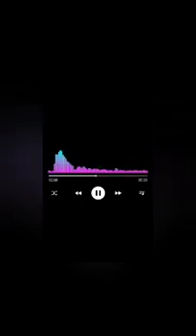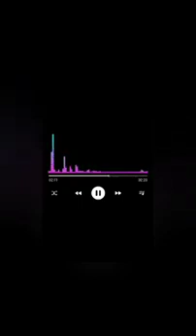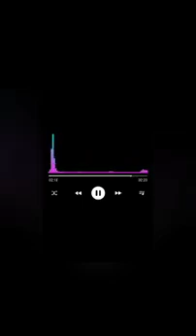Manu Boss - Mr krabbenkoke diss 2 (prod by kingef)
beat prod by: KingEF

Mix and Master by: Manu Boss

Video prod by:Manu Boss